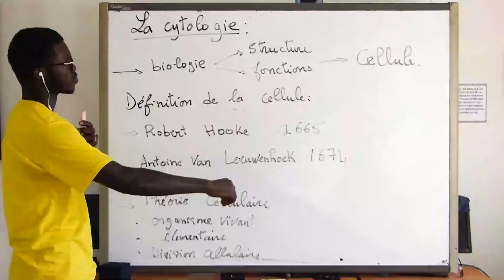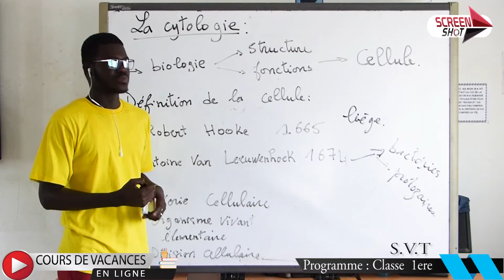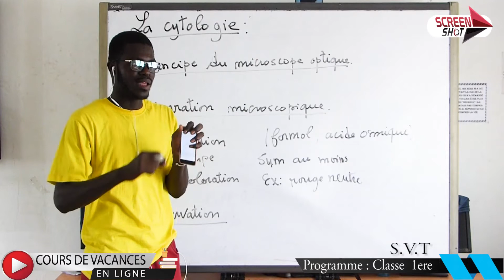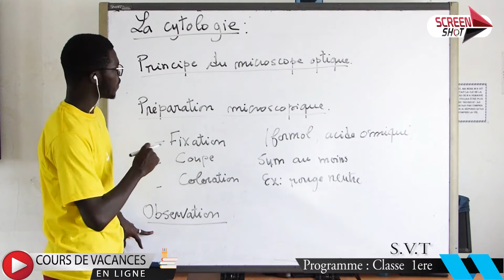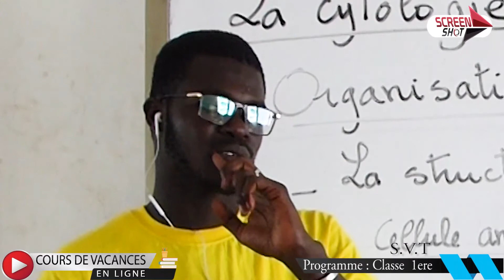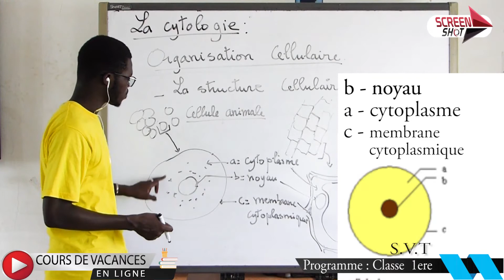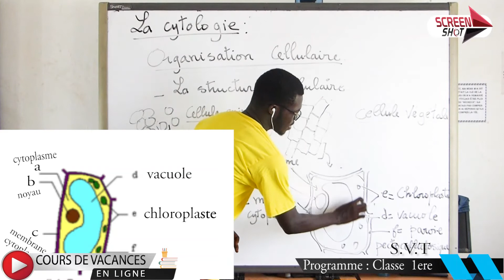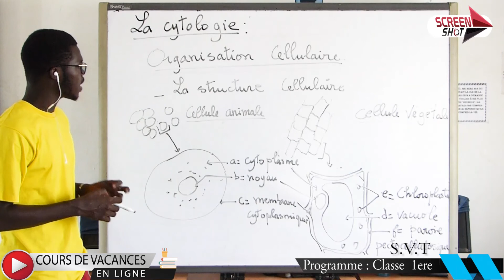La cytologie - COURS SVT Niveau 1ère S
Le projet de Cours de Vacances en Ligne est une initiative portée par le REB (Rassemblement des Etudiants de Bargny), le RASEB (Rassemblement des Enseignants de Bargny) et BIC2D (Bargny Initiatives Citoyennes / Diappo-Dimbelanté). L’objectif de ce projet est de contribuer à la remédiation du niveau scolaire des élèves de 4ème et de 1ère fortement impacté par la COVID-19. Les Cours de Vacances en Ligne sont ainsi une alternative qui s’offre aux apprenants par le biais de cours numériques disponibles plateformes en ligne pour appuyer particulièrement les élèves de ces deux niveaux à mieux se préparer à affronter la prochaine année scolaire.